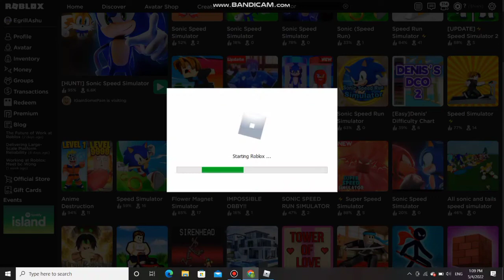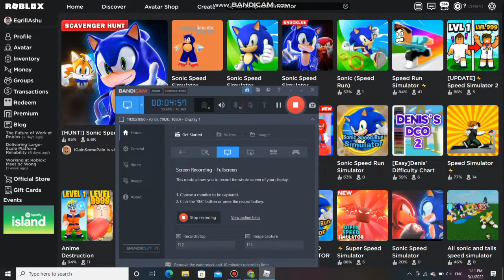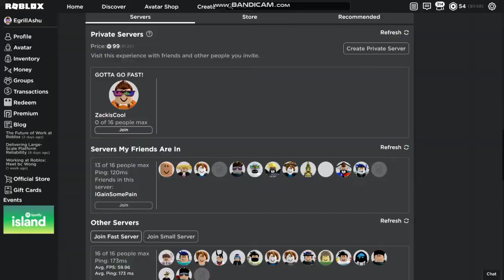How to play roblox when it's down... (The Great Roblox Outage 2022)